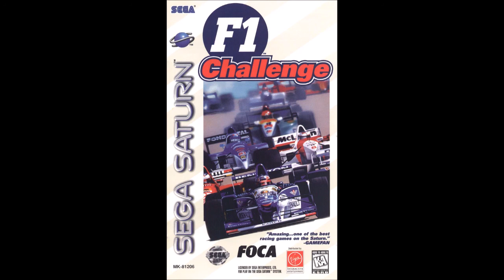F1 Challenge SEGA Saturn OST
Ripped by Marcusss

Developed by Bell Corporation and published by SEGA
for the Sega Saturn on November 2th, 1995

Composed by Tatsutoshi Narita, Fumitaka Shibata
Shinji Kawahira, Naoyuki Machida, Jun Senoue
Tatsuya Kōzaki, Shinichiro Sato, Yasutaka Hatade
Masayoshi Ishi (Chamy) and Munetaka Sakamoto

00:00 1. BGM 1
01:42 2. BGM 2
06:14 3. BGM 3
09:26 4. BGM 4
10:18 5. Jingle 1
10:29 6. Jingle 2
10:39 7. BGM 5
12:41 8. BGM 6
14:23 9. Jingle 3
14:37 10. BGM 7
17:50 11. BGM 8
21:04 12. BGM 9
24:20 13. BGM 10
27:38 14. BGM 11
30:57 15. BGM 12
34:11 16. BGM 13